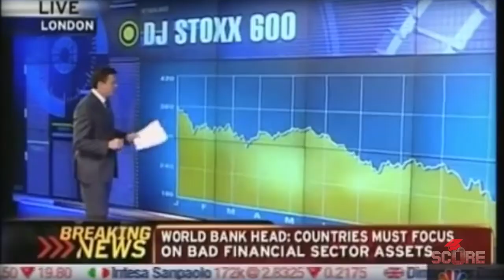Why I waited to go to college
A 25-year-old freshman? That was me. Here's why. Thanks for helping the channel reach its goals.